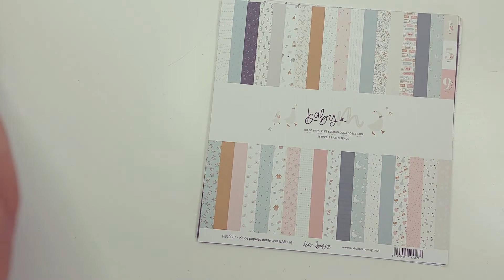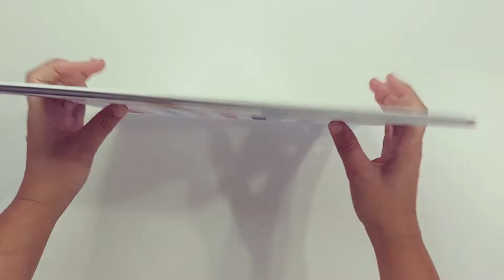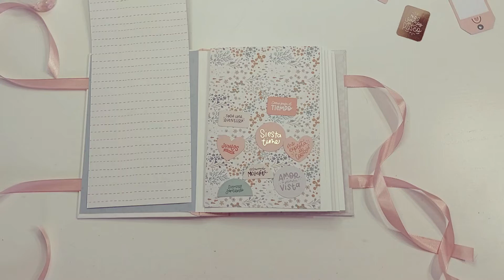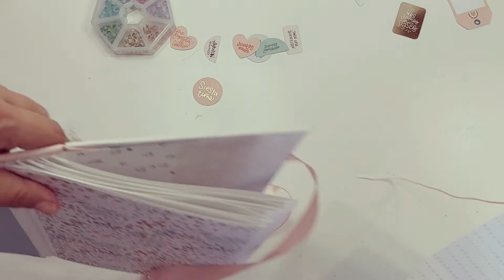Tutorial álbum colección Baby M | Vanessa Torre